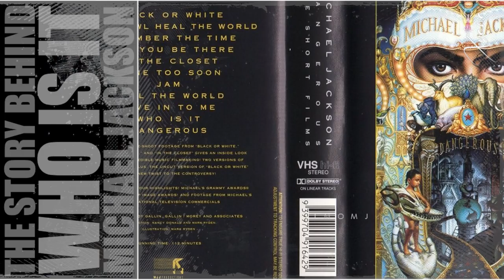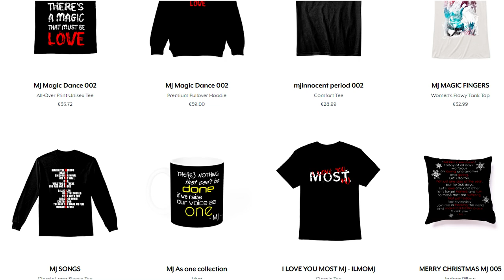The Story Behind The Song: WHO IS IT Michael Jackson ♥ღ Part 02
THE STORY BEHIND THE SONGS: Michael Jackson |  WHO IS IT

Commercial reception

"Who Is It" was commercially successful worldwide, generally peaking within the top 30 positions on national music charts. The song peaked at number 14 on the United States' Billboard Hot 100 chart, while peaking at number six on Billboard Hot R&B/Hip-Hop Songs, as well as topping the Billboard Hot Dance Club Play.

Internationally, "Who Is It" reached the top 20 in several countries. The song debuted on the United Kingdom music chart at number 12 on July 25, 1992, and the following week reached its peak position, number 10. It remained within the top 100 positions for seven consecutive weeks from July to September 1992. In France, the track peaked at number eight on August 29. "Who Is It" reached its lowest peak position at number 34 in Australia.

Production

An army of keyboard players features in Who Is It, accompanying the song’s resigned tone.
A myriad of skillfully mixed sounds materialize and burst forth,sometimes disconcerting or troubling the listener.

Bryan Loren creates and drives the wonderful sonority of the drums, which lend their rhythm to the weight of the lament, while the short, metronomic notes of Louis Johnson’s bass guitar are superimposed, masterfully distilling the song’s melancholy.

In March 1993, when Give in to Me was destined to be a new single for the US market, its short film was given an exclusive screening during the TV show Michael Jackson shared with Oprah Winfrey, but after Jackson's acapella performance, the single was replaced by Who Is It.

The single did not take the world’s charts by storm, nor did it leave a mark in the collective unconscious, but it nevertheless retains a very special placein the hearts of the singer’s admirers.

The video begins with the camera skimming the Art Deco façades in Los Angeles.
A golden but paradoxically cold light highlights the rough or carved stonework, which appears to move thanks to the subtle play of shadows.

The camera sweeps through this stony environment as if it were the gaze of a distraught person.
In a Gotham City where the singer could, without a doubt, bump into Bruce Wayne, he laments and rages, seated on his sofa.

The source of his distress gradually takes on the features of a ravishing
young woman with whom he is deeply in love until he learns that she is, in fact, a prostitute who goes under various false identities.

Assisted in her activities by incredibly well-oiled logistics, this beautiful
woman charges for her services to numerous rich notables.
The frequency of her assignations is shown by a collection of magnificent images.

Weary of being miserable, the singer decides to seek a change of scene and boards a helicopter, then a private jet, to flee and try to soothe his pain.
The young woman, who has seen the error of her ways, visits his home to try to reconquer his love, but he is already far away.

This adventure in CinemaScope comes to a halt with a wide shot, which neither resolves nor soothes the malaise.
The video ends in great solitude, as coldly as it began.